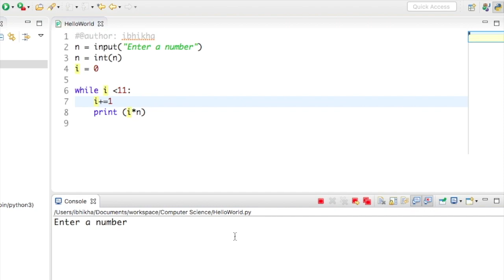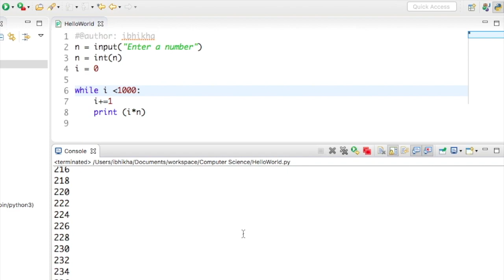Python For Beginners - How to use a While Loop in Python - Lesson 18 With Examples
Learn to code in small and manageable steps. Ideal for school students and beginners. Created by a qualified Teacher of Computer Science from the UK.

Follow me onTwitter @ImzTech

My Setup
Eclipse with Pydev and Python 3